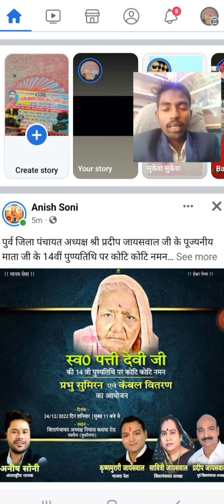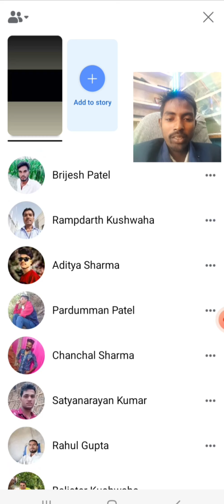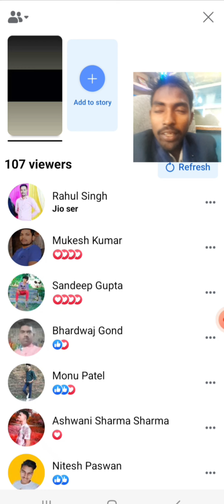Factbook Page like Yotube Par laye rajdhani blog up57